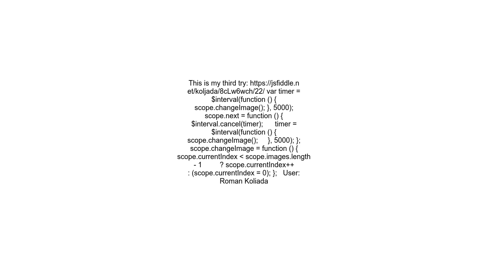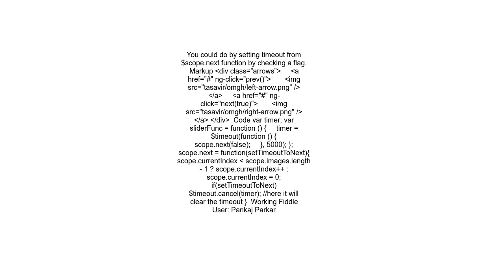How can clear $timeout in angularjs